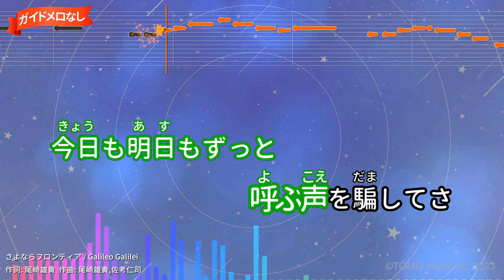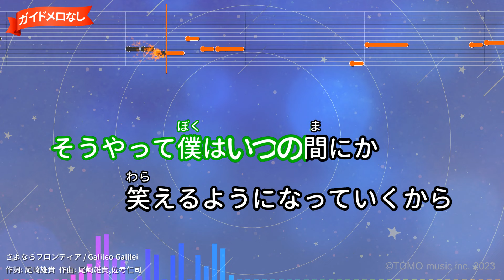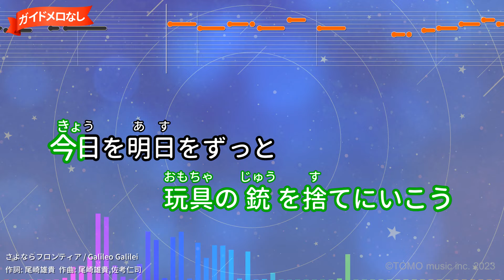【ガイドなし】さよならフロンティア/Galileo Galilei【カラオケ】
TBSテレビ系ドラマ「荒川アンダー ザ ブリッジ」主題歌
作詞：尾崎雄貴/作曲：尾崎雄貴,佐考仁司
2011年09月07日リリース